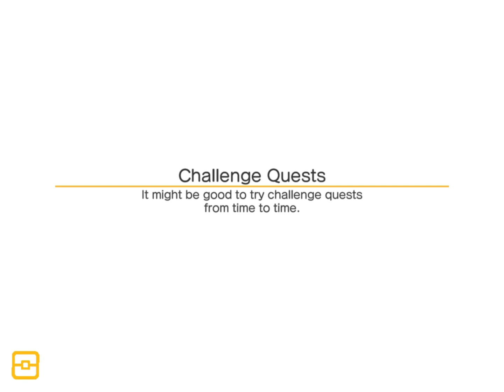Dratini + World 3 Completed!! (Pokemon Quest)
ya boi finally got a late game guy